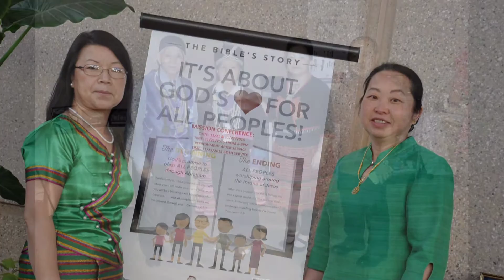Yexus Qhia 16